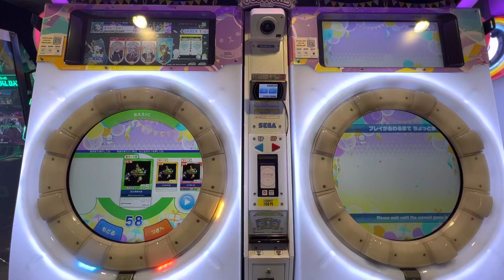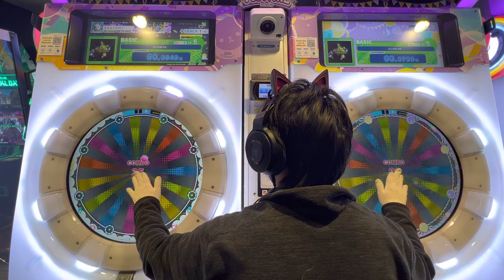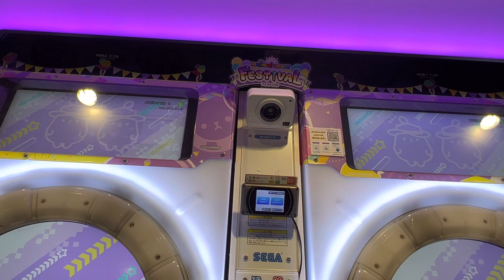メリークリスマス【maimaiでらっくすFESTiVAL】 maimaiでらっくす maimai GIGO町田 2022/12/24